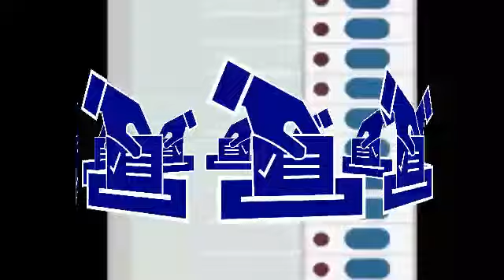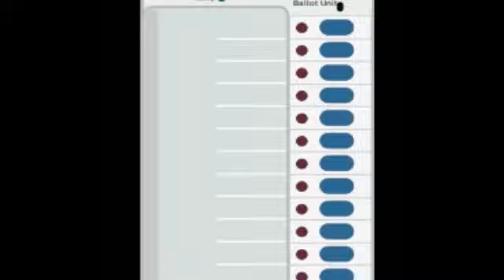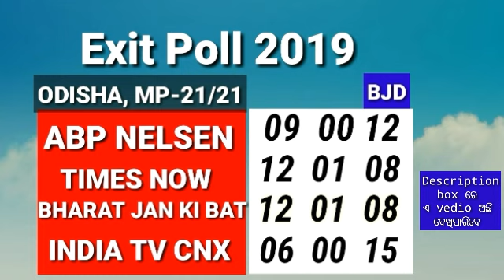ଆସିଲା ମହା ସର୍ଭେ ରିପୋର୍ଟ,କିଏ ଜିତୁଛି,କେନ୍ଦ୍ରାପଡାରେ କିଏ,ସରକାର? Odisha election counting breaking news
ଆସିଲା ମହା ସର୍ଭେ ରିପୋର୍ଟ,ଓଡିଶାରେ କେଉଁ ଦଳ ଜିତୁଛି, କେନ୍ଦ୍ରାପଡାରେ କିଏ? Breaking news
Today odisha breaking news, Odisha election ମହା ସର୍ଭେ, ବଡ଼ ଖବର  ସତ କଣ?